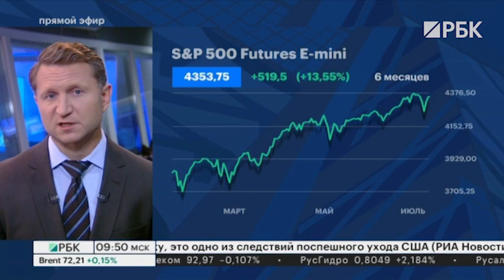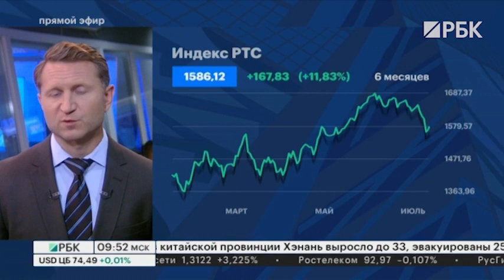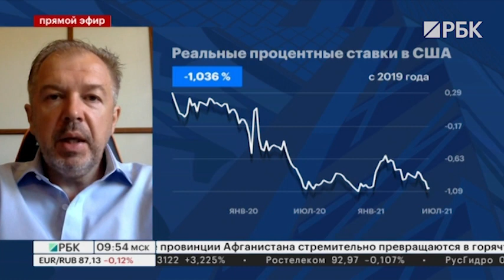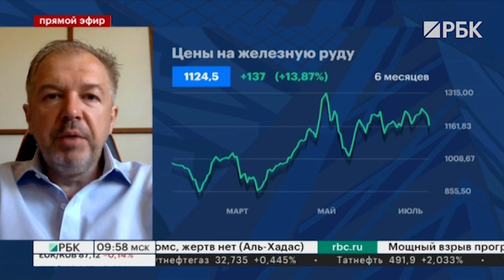"Рынки.Утро" с участием Сергея Романчука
Президент ACI Russia - The Financial Markets Association в программе РБК ТВ "Рынки.Утро" с Владимиром Левченко 22 июля 2021 года высказался на тему поведения фондового рынка, инфляции, действий центральных банков и экономического роста